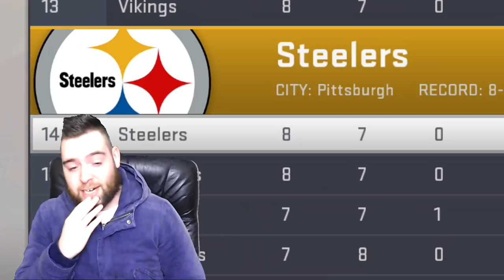My BEST SECONDARY EVER | Madden 19 Relo Draft Build (Armadillos Finale?)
Owen Walkley, Andrew McGrath, Joseph Thomas, Michael Feeney, Ethan Pothering, Nick Sorrenson + many, many more

Much Love